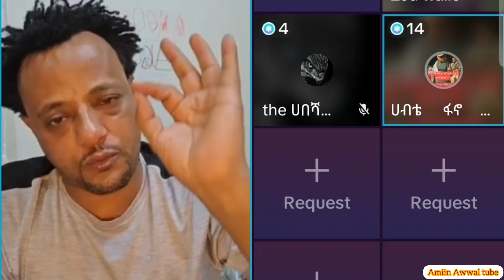Uff😭Mubeen Dhugaa Namni Akka Isaa Hin Jiru Osoo Ka Akka Isaa Kun Nuuf Baay'atee😭